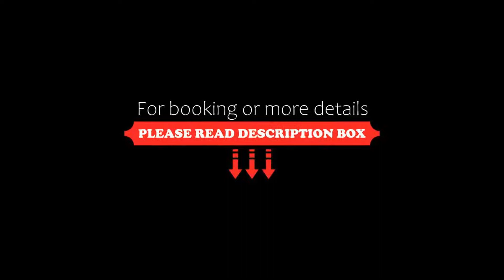Mrs Banks Hotel, Sydney, Australia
About Property:
Situated in Sydney, Mrs Banks Hotel features free WiFi. Conveniently situated in the Paddington district, this hotel is set 500 m from Allianz Stadium. The property is 2.1 km from Capitol Theatre and 2.9 km from Darling Harbour Sydney.
At the hotel, each room is equipped with a desk. The private bathroom has free toiletries. At Mrs Banks Hotel rooms include a wardrobe and a flat-screen TV.
The reception at the accomm...
Property Type: Hotel
Address: 259 Oxford Street, Paddington, 2021 Sydney, Australia
Searching For
1. Mrs Banks Hotel - Sydney - Australia
2. Mrs Banks Hotel - Sydney - Australia Address
3. Mrs Banks Hotel - Sydney - Australia Rooms
4. Mrs Banks Hotel - Sydney - Australia Amenities
5. Mrs Banks Hotel - Sydney - Australia Offers and Deals
Audio Credit:
Track Title: Blank Slate
Artist: VYEN